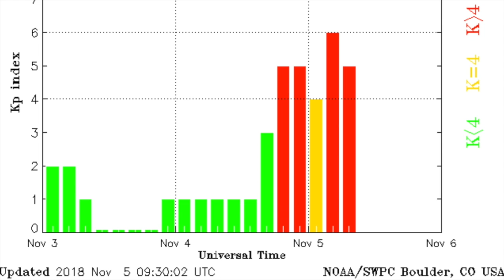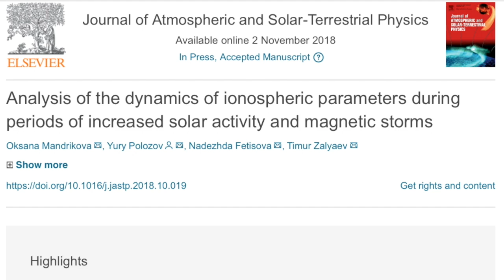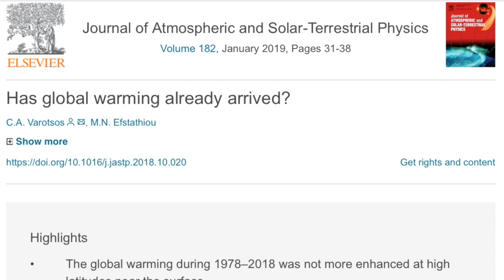Level 2 Solar Storm, Weather Alerts, Electroquakes | S0 News Nov.5.2018